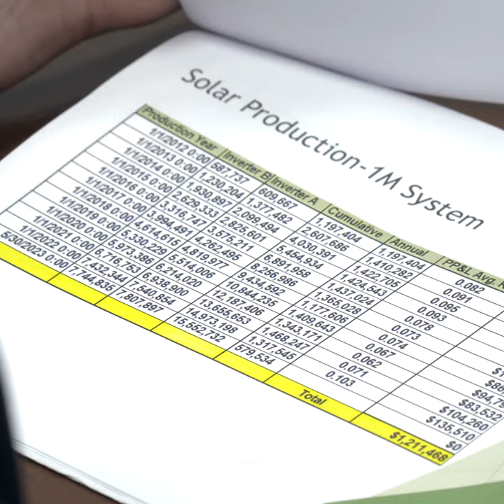Fiedler Tours Cumberland Valley High’s Solar Array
Pa. state Rep. Elizabeth Fiedler joined Sen. Greg Rothman and school administrators in a tour of Cumberland Valley High School’s solar array as part of her statewide Solar for Schools tour. Fiedler’s Solar for Schools legislation would help schools across the state install similar arrays to reduce school energy costs and save taxpayers money.